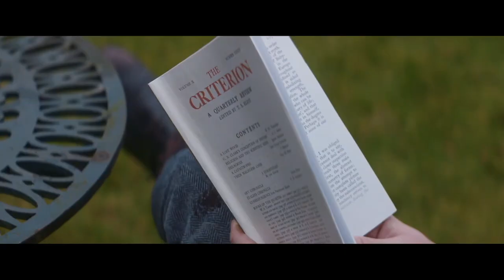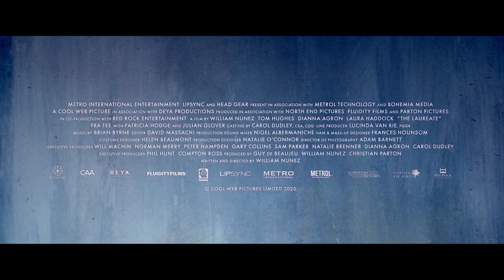The Laureate | Laura Haddock | Dianna Agron | Tom Hughes | Coming to Cinemas on 5th May 2023.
Releasing theatrically on 5th May

The Laureate is a passionate and unflinching tale of sexual awakening, obsession and jealousy, set during the life of one of the twentieth century’s most popular and influential writers.
In the mid-1920s, celebrated poet and writer Robert Graves returns from war traumatised and creatively struggling. It takes young poet Laura Riding to re-ignite Robert’s passion, and with the blessing of his wife, Nancy, his muse becomes his lover. With the three of them sharing a life, Laura’s attention soon turns to Nancy, and a complicated relationship that scandalised society threatens to risk everything they have.
With powerful and committed performances from Tom Hughes (Victoria), Dianna Agron (Glee) and Laura Haddock (Downton Abbey: A New Era), The Laureate is written and directed by William Nunez.